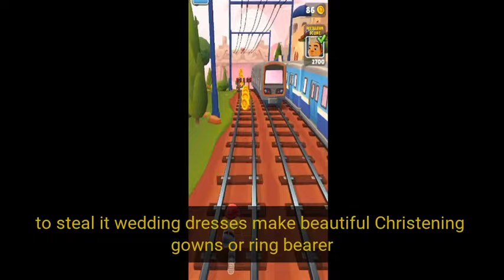WIBTA? My niece wants my wedding dress and I think I’m going to refuse.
Our Work Process:
1. Come up with questions, research, script, come up with opinions/commentary, polish until ready for recording.
2. Record voice acting the stories/questions, sharing thoughts and opinions and performing it in a creative and transformative fashion for viewers to enjoy.
3. Record gameplay until there is enough interesting footage to use for the background
4. Throw the gameplay in the editing software and then begin typing up the captions, cutting/trimming the voice acting, adding SFX, color correction, removing/adding clips, etc.
5. Final review of the video, if video is not up to the quality desired for this channel. Either go back into the editing software, re-record some lines, change opinions/commentaries.